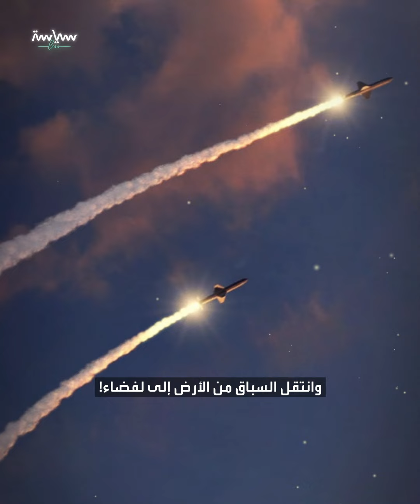التسلح النووي باتجاه الفضاء.. ما القصة؟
مؤخراً أطلقت الولايات المتحدة معلومات عن أن روسيا اتجهت بقدراتها النووية للفضاء.. محذرةً موسكو من هذه الخطوة فما هو سلاح الفضاء النووي الذي تعمل عليه روسيا وهل أكدت موسكو هذه المعلومات.. تابعوا الفيديو

سلاح نووي في الفضاء!!

أو بالأحرى سلاح اللحظة الأخيرة كما وصفته أميركا
عام 1967 وقعت الدول العظمى معاهدة تحظر نشر أسلحة نووية في الفضاء.

أو أي نوع آخر من أسلحة التدمير الشامل حول الأرض

أو وضع الأسلحة على أجرام سماوية

لكن في سباق التسلح اليوم

هل تم نقض هذه المعاهدة

وانتقل السباق من الأرض للفضاء!

في الحقيقة سواء الولايات المتحدة أو روسيا تسعى كل منهما

إلى الهيمنة وعسكرة الفضاء وفق سياستها وغاياتها

فالقوتان تخوضان صراعا من أجل مصالحهما

لكن مؤخرا الولايات المتحدة زعمت أن روسيا

تعمل على تطوير سلاح نووي

مضاد للأقمار الاصطناعية متمركز في الفضاء

مهمته تعزيز قدرات روسيا الدفاعية

لمنع أي تهديد مفاجئ للأمن القومي الروسي في الفضاء وعلى الأرض
وهذا في وقت تعتمد فيه أغلب الاتصالات العالمية بقوة

على وجود الأقمار الصناعية في مدارات حول الأرض.

المعلومات الاستخباراتية التي قدمتها الولايات المتحدة للكونغرس ولحلفاء أوروبيين

تشير أنه في حال أكملت روسيا مشروعها بتطوير قدراتها النووية في الفضاء

فإن سلاحها سيشكل خطرا مميتا على رواد الفضاء في مدار منخفض

وسيؤدي إلى تعطيل الأقمار الاصطناعية العسكرية والمدنية الحيوية.

وذلك عبر خلق موجات طاقة هائلة تؤدي لشل هذه الأقمار

وإحداث اضطرابات شديدة في الحياة اليومية بطرق يصعب التنبؤ بها

هذا النوع من الأسلحة الجديدة يعرف من قبل خبراء الفضاء العسكريين

باسم "النبضات الكهرومغناطيسية النووية"

ومن شأنه خلق نبض من الطاقة الكهرومغناطيسية

وطوفان من الجسيمات المشحونة للغاية القادرة على اختراق الفضاء

بسرعة فائقة تعطل الأقمار الاصطناعية التي تحلق حول الأرض.

ليس هذا وحسب فقد أسهبت أميركا بتوضيح مخاطر هذا النوع من الأسلحة

وقالت على لسان أحد مسؤوليها لشبكة CNN

إن الخوف الكبير هو من تواجد جهاز كهرومغناطيسي نووي في المدار

يجعل أجزاء كبيرة من مدارات معينة غير قابلة للاستخدام

عدا عن أن هذا السلاح سيكون لديه القدرة على القضاء

على مجموعات ضخمة من الأقمار الاصطناعية الصغيرة

مثل "ستارلينك" و"سبيس إكس" التي تستخدم

لتوفير الاتصالات والإنترنت في أماكن نائية.

أما عن رد روسيا على هذه الادعاءات فقد كان النفي

وأنها تعارض بشكل قاطع نشر الأسلحة النووية في الفضاء.

وبين اتهامات أميركا ونفي روسيا

برأيكم هل سيبدأ عصر حرب النجوم

وسينتقل سباق التسلح من الأرض إلى الفضاء.